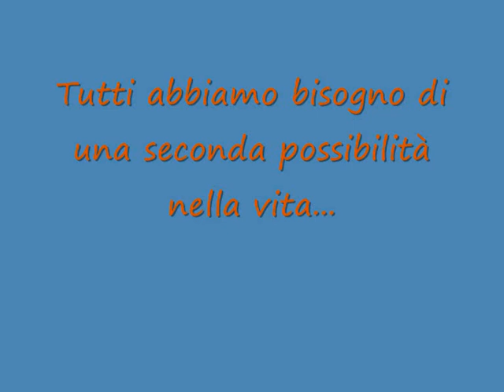Second Chance - Katrina Elam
tutti abbiamo bisogno di una seconda possibilità nella vita...